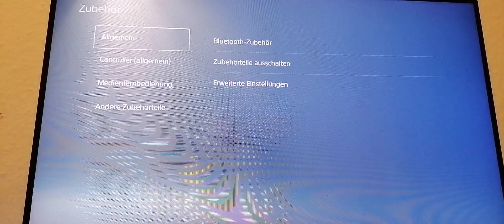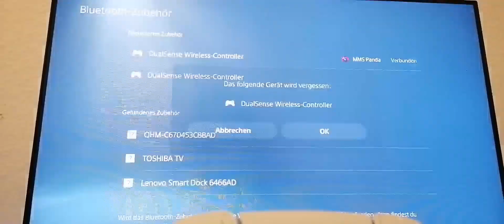𝘀𝗼 𝗸ö𝗻𝗻𝘁 𝗶𝗵𝗿 𝗲𝘂𝗿𝗲𝗻 𝗻𝗲𝘂𝗲𝗻 𝗖𝗼𝗻𝘁𝗿𝗼𝗹𝗹𝗲𝗿 𝘃𝗲𝗿𝗯𝗶𝗻𝗱𝗲𝗻 𝗺𝗶𝘁 𝗱𝗲𝗿 𝗣𝗦𝟱